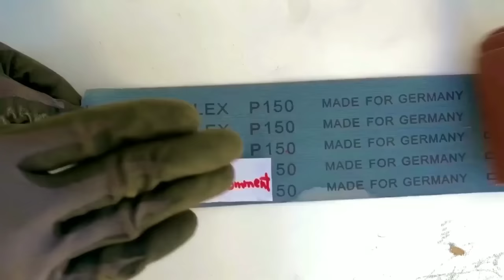100 years old Teapot restoration| 15 MIN RESTORATION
Restoration and repair of a hundred years old teapot which we have bought it from an old man. He says it’s a royal teapot. First when we got this old teapot, it was in a very bad condition. We made a plan and thought how to restore it and make it new.
The outcome is unbelievable. We renew it and made it shiny and royal again. It took us two days to finish the video and as we want to make our all videos only for 15 minutes, we edited the video professionally to reduce it to 15 minutes.